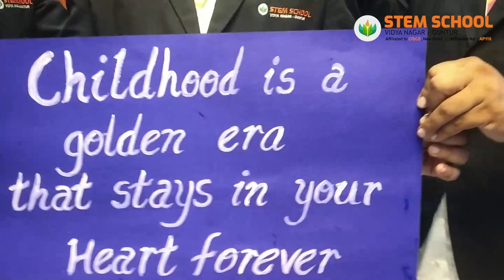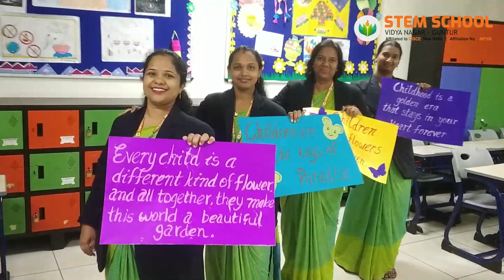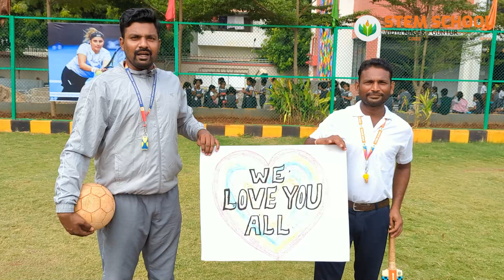STEM Teachers' Children's Day Wishes - 2023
“Take a moment and relieve your childhood.”
        Children’s Day is the annual celebration in the country that falls on the birthday of India’s first Prime Minister Pandit Jawaharlal Nehru, on November 14.
   The day stands for the rights of children and prioritizes their needs and voices. It also raises awareness of the need for the education of children to enable them to be better citizens of the country in the coming years. Pt Nehru’s love for children was a well-known fact and could be witnessed in several public events that he participated in. He was hailed as ‘Chacha Nehru’ owing to his popularity among children. It is said that he considered them to be the future assets of the country, for whom an all-rounded education would be of importance for their career, and for the country. Thus, Pt Nehru became a role model for many future generations.
     Since every year November 13th we have regular celebration of Children’s Day, this year 2023 our teachers planned to have a different style of wishing our students. That is how this video emerged out and we believe all our wishes reach our STEM students and all students across the world.
   It was a week of work by our teachers, in spite of their busy schedule teaching and correcting, they showed interest to prepare the charts and short clips. From different blocks they were united to show their Unity us STEM teachers and wished and blessed our students.  For few minutes they turned to be like Children, the transformation is seen in the video. We believe all our children will enjoy this video and this is completely dedicated to STEM School buds, who never fails to fill in STEM Campus with their sweet fragrance.
 Once again, we all wish, Happy Children’s Day to all the little stars who brighten our world with their laughter and joy!